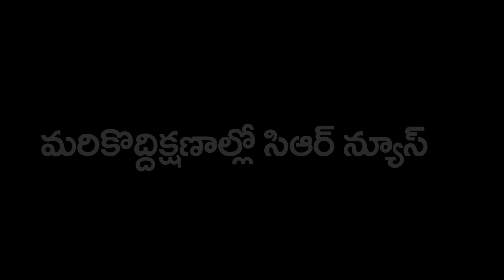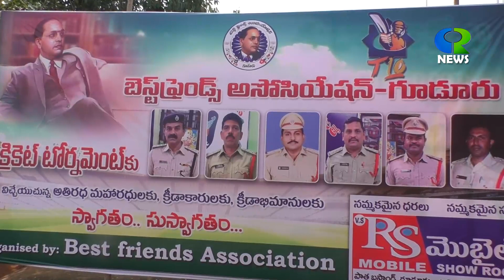18 01 2024 GUDUR CR NEWS@CRNewsgudur